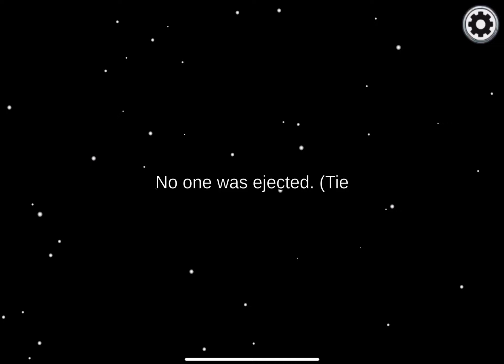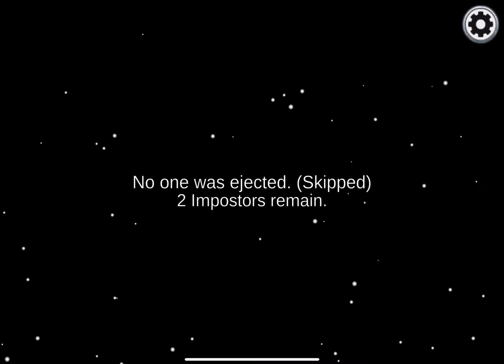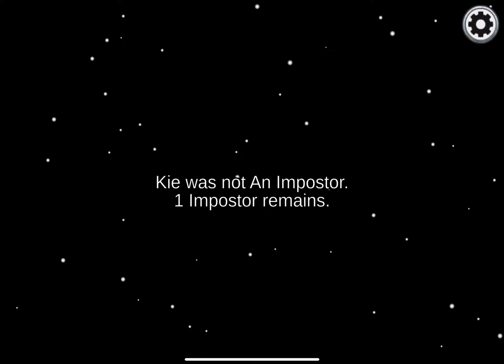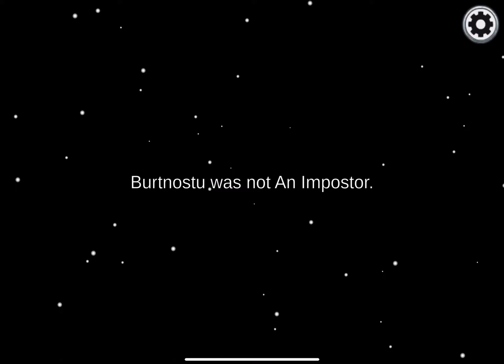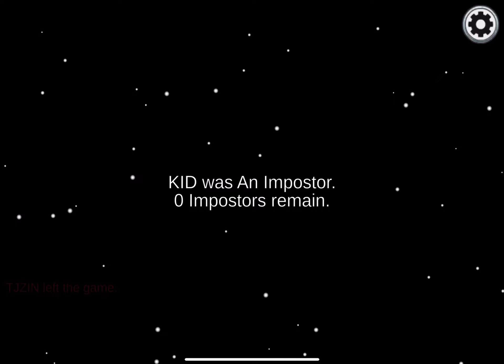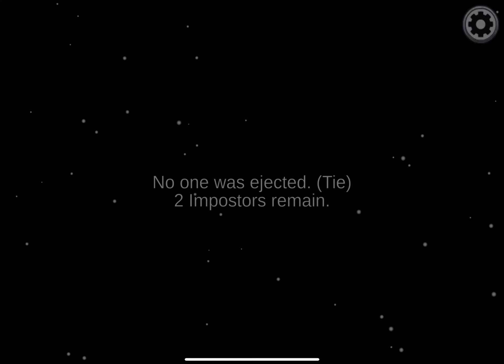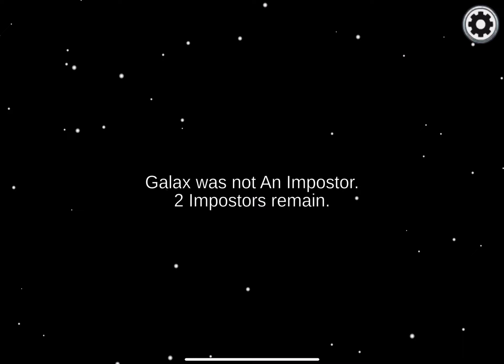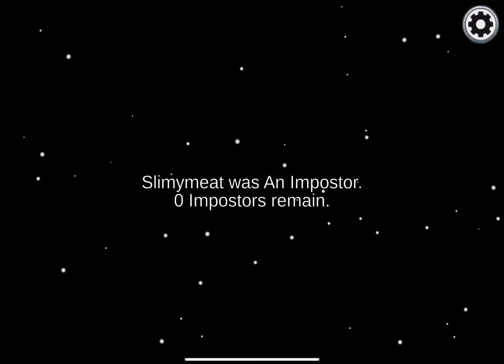August 1, 2021